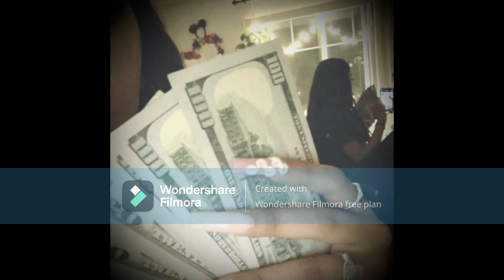Telephone Number - JockDaBeatMaker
Wanna Buy Beats

Request: $10
MP3: $15
Wav: $20
Collab: $30

HMU On Insta: @qpskiiiixx